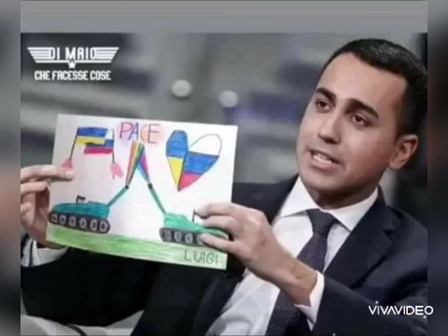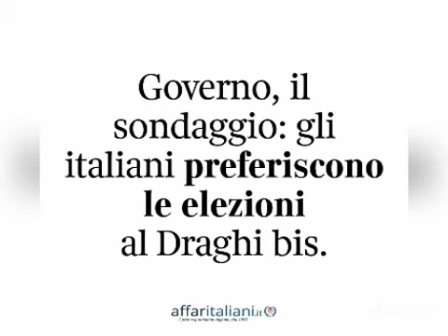Draghi bis... Italia Ciao 🇮🇹😢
GOVERNO ITALIANO DEDICATA A TE
GRANDE POVIA .